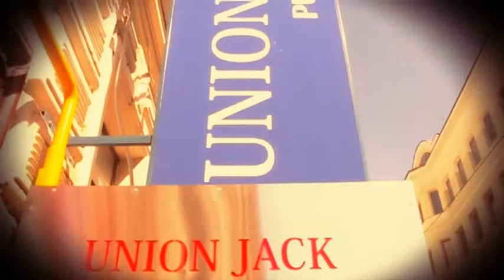Union Jack Rolick